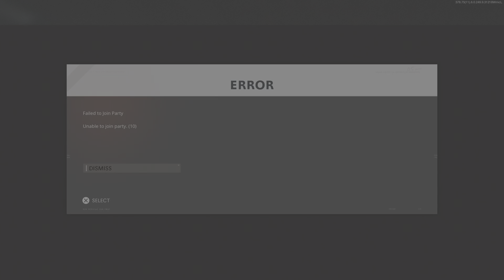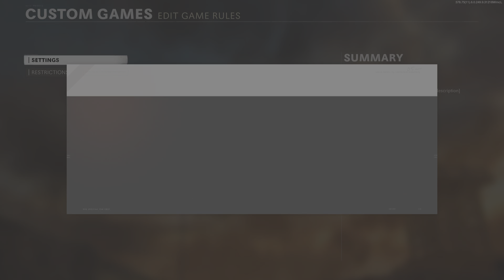Call of Duty: Black Ops Cold War Cherylannfalcoln and LJ And me